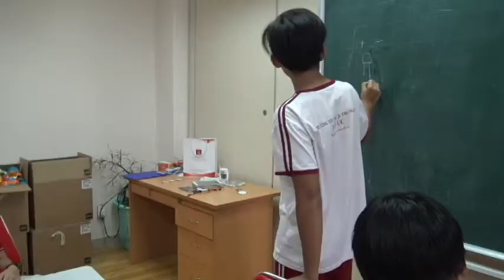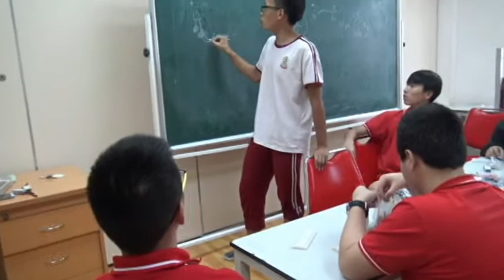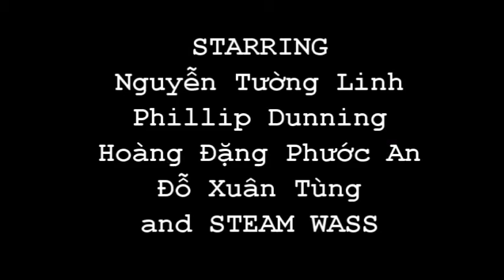HOẠT ĐỘNG STEAM WASS 2017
Clip phóng sự ngắn tường thuật lại một góc không khí của một buổi học tập nghiên cứu của các bạn STEAM WASS tại trường. Clip này do chính tay các bạn WASSers ghi lại một cách chân thực nhất.
Chúng ta cùng theo chân để xem các bạn ấy làm gì nhé!